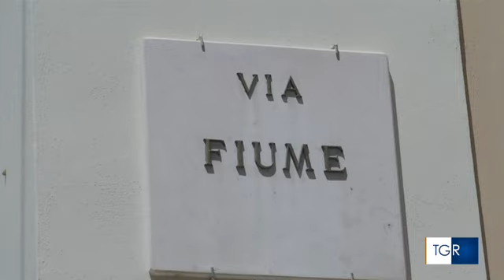RAI3 TGR PUGLIA - Ha un malore sull'impalcatura, operaio muore per infarto - (28-07-2023)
L'uomo di 53 anni, Arcangelo Sifo, si è accasciato mentre si trovava sul ponteggio.

Fonte: RAI